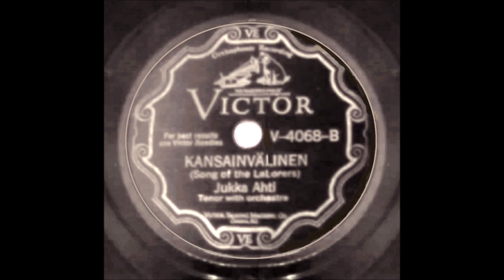KANSAINVÄLINEN, Jukka Ahti ja Alfredo Cibellin johtama orkesteri levyttivät 5.2.1930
Paina NÄYTÄ LISÄÄ
Jukka Ahti ja Alfredo Cibellin johtama orkesteri  levyttivät 5.2.1930 New Yorkissa Victorille marssin KANSAINVÄLINEN. Säveltänyt Pierre de Geyter sekä sanoittaneet Otto Wille Kuusinen - Yrjö Sirola ja Sulo Vuolijoki. Niin yllättävää kuin se onkin, niin Yhdysvallat oli ennen toista maailmansotaa hyvin vapaamielinen maa ja siellä sai  toimia kaikki puolueet ja myös kaikkien aatesuuntien lauluja sai levyttää. Hyvin oikeistolaisessa Suomessa ei uskallettu tuohon aikaan levyttää kuin kaksi työväenmarssia ja nekin vain soitettuna.